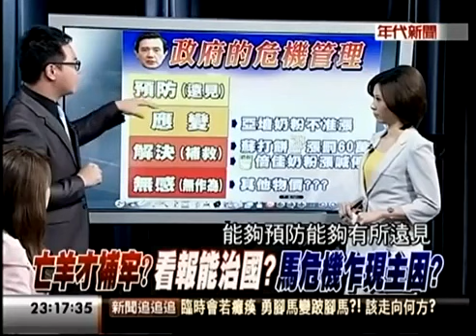瘦肉精美牛強渡關山 水災農損4.8億馬英九做了什麼？(年代新聞)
這次水淹台灣，災情重大，花最多預算、防洪工程規格最高的台北市、新北市，人民對政府卻最不滿，尤其台北市長郝龍斌，防災表現荒腔走板，像萬芳抽水站，由於北市府平時輕忽，督導不周，水閘門開關搞錯，排洪涵管爆炸，非但沒有發揮排洪功能，反而加重淹水災害。

十二日清晨暴雨災情緊急時，郝龍斌宣布停班停課時機拖延不決，慢好幾拍，造成民怨如山。郝龍斌面臨水閘門、停課停班門雙重事件。

馬、郝這幫人，對於自己決策錯誤、失機，卸責操作雷同，就是抓小放大找替罪羊，為己卸責。